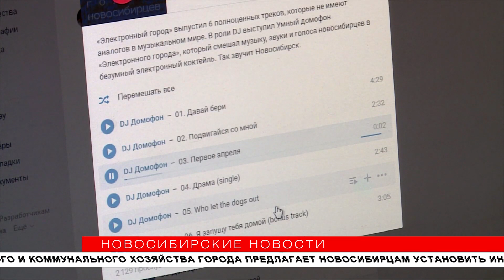Музыка дворов: первый домофон-альбом записали в Новосибирске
Лай собаки, смех женщины, разговор мужчин и много других звуков, записанных домофонами Новосибирска, превратились в необычный альбом. Шесть треков из жизни города можно послушать на двух музыкальных платформах. Как создавали проект DJ Домофон, узнали «Новосибирские новости».